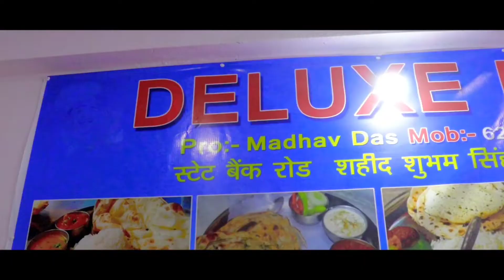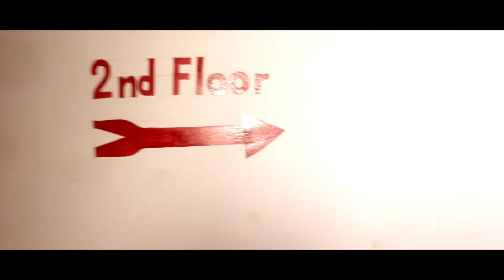New Hotal opening video shoot ...by vishnu video and photography